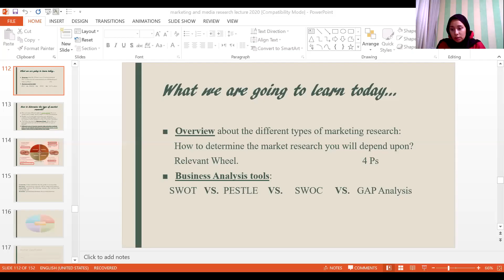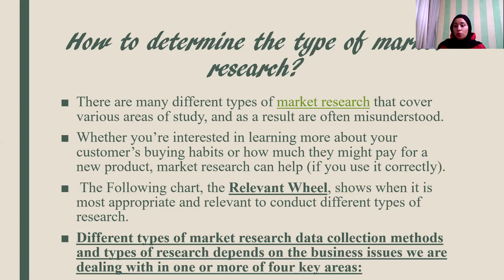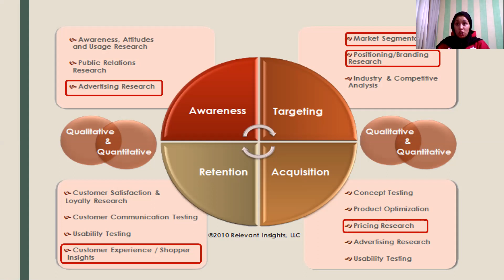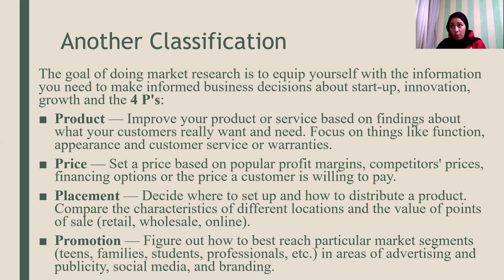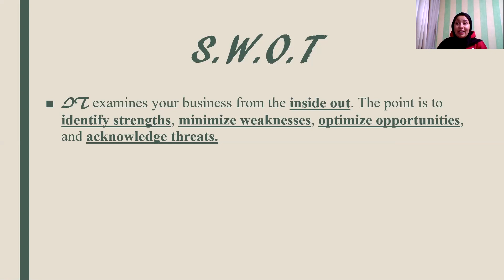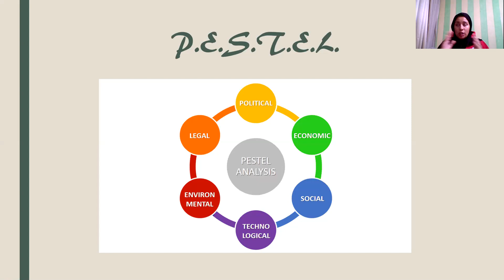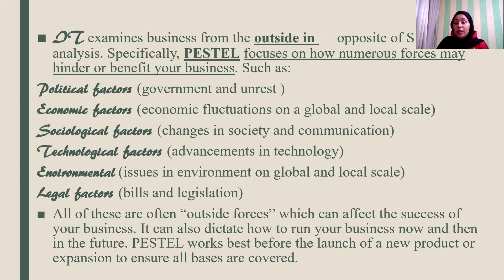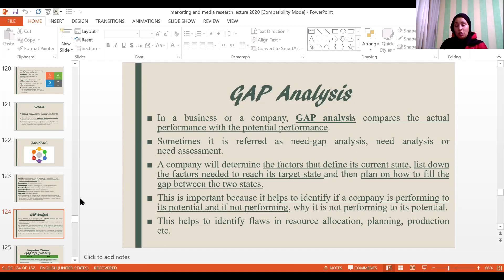Marketing And Media Research - Business Analysis Tools - Dr/ Eman Soliman